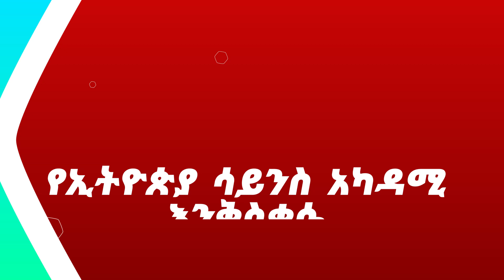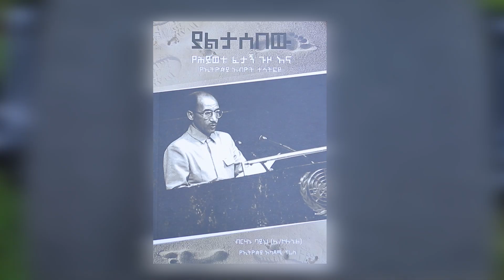NahooTv | የኢትዮጵያ ሳይንስ አካዳሚ ስኬቶች | Nahoo wektawi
የኢትዮጵያ ሳይንስአካዳሚ ስኬቶች